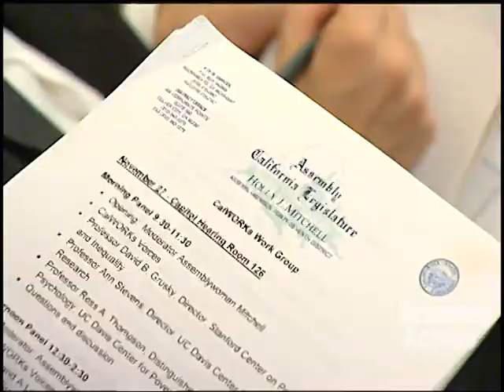Assemblymember Mitchell Moderates Cal WORKS Work Group at State Capitol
(Sacramento) -- California State Assemblymember Holly Mitchell (D-Culver City) conducted a two day work group with CalWORKS stakeholders to examine the effectiveness of the program and to re-examine its purpose in a meaningful way. As Chair of Assembly Budget Subcommittee 1, Assemblymember Mitchell oversees budget proposals for CalWORKS as well as other programs. Assemblymember Mitchell wanted to use this particular work group session to step back from specific budget proposals and a take broader view of the CalWORKS program and the children and families it serves.
Assemblymember Mitchell began with a quote from economic development expert, Ernesto Sirolli which was, "The first principal of aid is respect." She continued, "Our goal today is to listen, to learn and from that, to shape policy."
Learn more about this CalWORKS discussion in this Assembly Access Video.